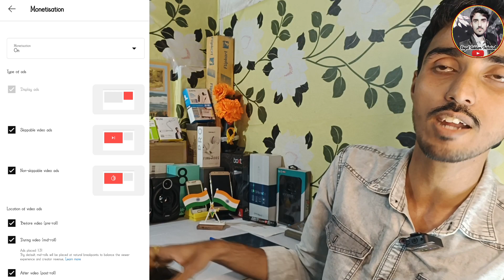Youtube Big Monetization Update 2023 | Updating Ad Control 🤔 Youtube New Update 2023 ( Good News )🔥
Youtube Big Monetization Update 2023 | Updating Ad Control 🤔 Youtube New Update 2023
Doston aaj ki video me maine aaplogo ko bataya hai ki youtube ki taraf se ek monetization related update aayi h jisne ki youtube ab khud se ad control karne wala hai..
                       Ab aapko ad lagane ki jarurat nahi h sirf aapko monetization on karna h baki kaam youtube karega...
youtube monetization
youtube update
      🔸 𝙷𝚎𝚕𝚕𝚘 𝙴𝚟𝚎𝚛𝚢𝚘𝚗𝚎 𝙼𝚢 𝚈𝚘𝚞𝚃𝚞𝚋𝚎 𝙵𝚊𝚖𝚒𝚕𝚢 🔸𝙸 𝙰𝚖 (𝚂𝚞𝚋𝚑𝚊𝚖 𝙲𝚑𝚊𝚔𝚛𝚊𝚟𝚊𝚛𝚝𝚢) 𝙰𝚗𝚍 𝚃𝚑𝚒𝚜 𝙸𝚜 𝙼𝚢 𝙲𝚑𝚊𝚗𝚗𝚎𝚕 👉𝐑𝐨𝐲𝐚𝐥 𝐒𝐮𝐛𝐡𝐚𝐦 𝐕𝐥𝐨𝐠𝐬👈
🔸𝐓𝐡𝐢𝐬 𝐂𝐡𝐚𝐧𝐧𝐞𝐥 𝐈𝐬 𝐅𝐨𝐫 𝐀𝐥𝐥 𝐓𝐲𝐩𝐞𝐬 𝐕𝐥𝐨𝐠𝐠𝐢𝐧𝐠 𝐕𝐢𝐝𝐞𝐨, 𝐓𝐫𝐚𝐯𝐞𝐥𝐢𝐧𝐠 𝐕𝐢𝐝𝐞𝐨, 𝐃𝐚𝐢𝐥𝐲 𝐑𝐨𝐮𝐭𝐢𝐧𝐞𝐬 𝐀𝐧𝐝 𝐌𝐮𝐜𝐡 𝐌𝐨𝐫𝐞🔸

            🔸:-𝚁𝚘𝚢𝚊𝚕 𝚂𝚞𝚋𝚑𝚊𝚖 𝚃𝚎𝚌𝚑𝚗𝚒𝚌𝚊𝚕-:🔸